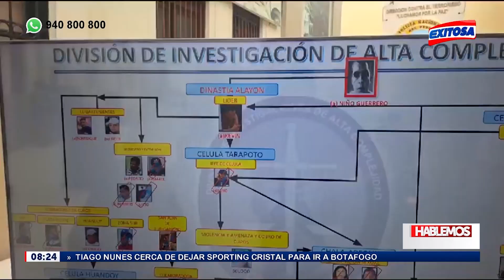🔴🔵Congresista Alfredo Azurín: "Creo que sí tenemos los votos para censurar al ministro del Interior"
El presidente de la Comisión Especial Multipartidaria de Seguridad Ciudadana del Congreso, Alfredo Azurín, se mostró confiado en que cuentan con los votos para censurar al ministro del Interior, Vicente Romero. Según precisó, existe una falta de liderazgo en dicho sector para luchar contra la ola de delincuencia que azota al país.

Exitosa Perú
"Exitosa: La voz que integra al Perú"

Corporación Universal